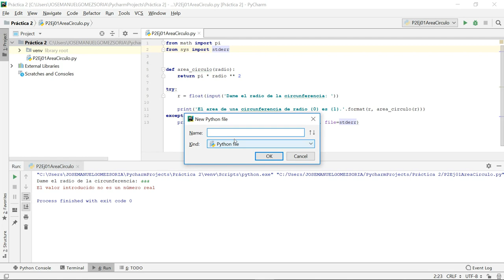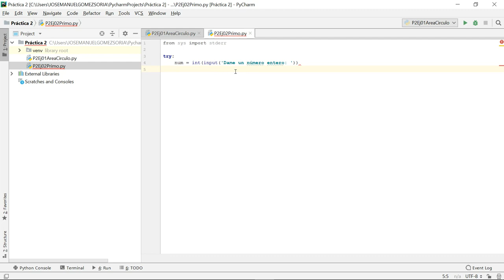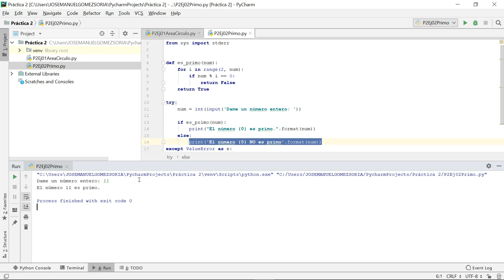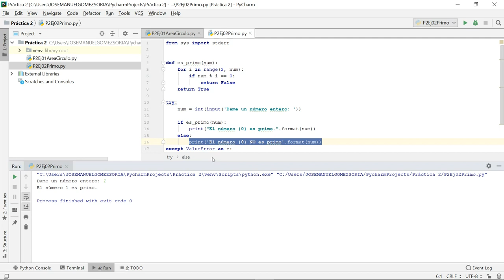Practica 2. Ejercicio 2. Comprueba si un número es primo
Debes realizar un programa que pida un número entero al usuario y el programa le indique si es un número primo o no.